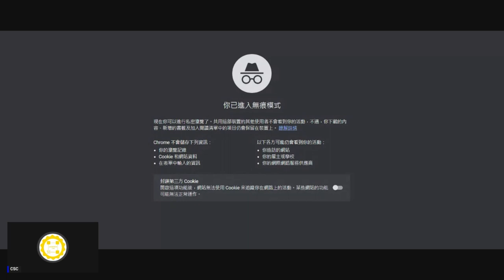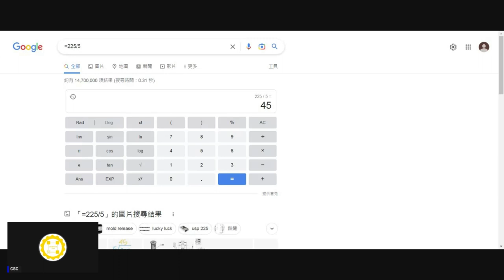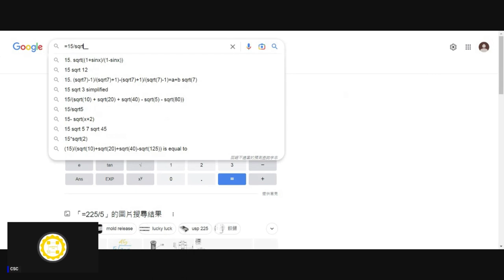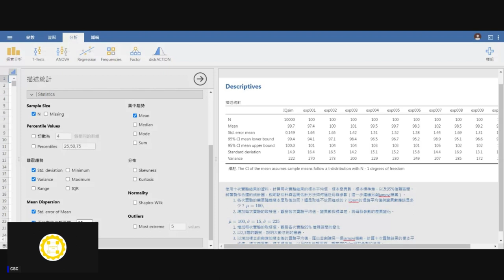[錄影]用jamovi上手統計學 ~ 8 運用樣本估計未知量數 part 7